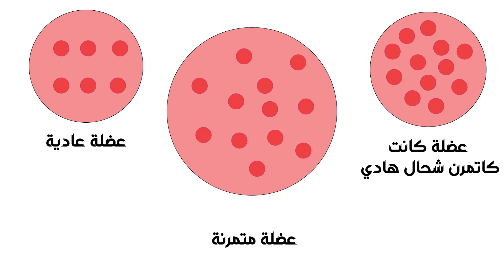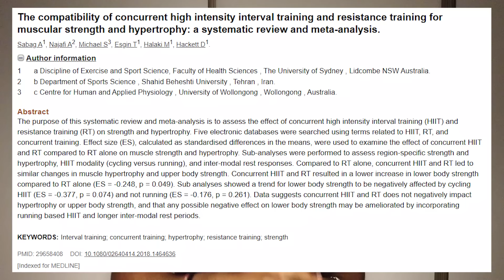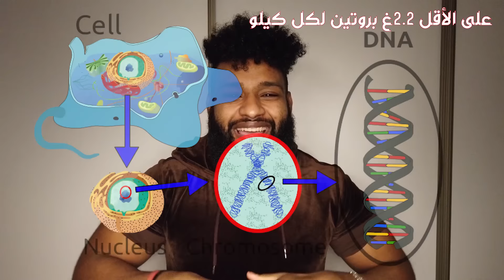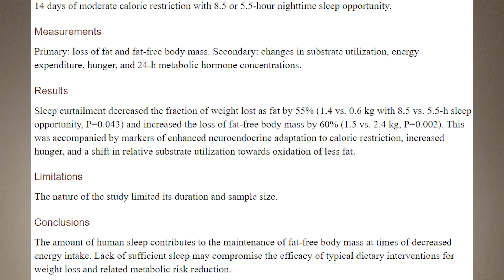الطريقة العلمية باش نقص الدهون ونزيد العضلات | Fitness Bdarija | Body Recomposition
الڤيديو ديال كيفاش تحسب الكالوريز لي خاصك
المصادر
الصفحة على انستغرام:
My instagram pages: